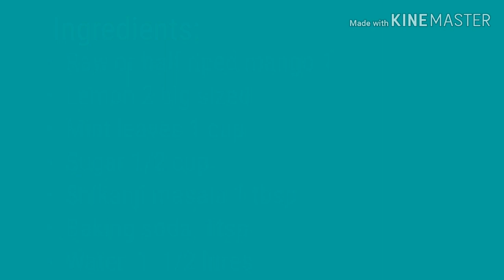Aam Ka Pana | Roohi's Food Mania